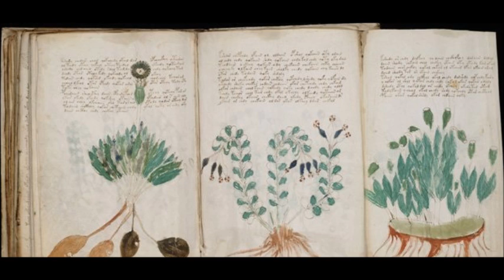What Does The Worlds Most Mysterious Medieval Manuscript Contain?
The message inside "the world's most mysterious medieval manuscript" has eluded cryptographers, mathematicians and linguists for over a century.

And for many, the so-called Voynich book is assumed to be a hoax.

But a new study, published in the journal Plos One, suggests the manuscript may, after all, hold a genuine message.

Scientists say they found linguistic patterns they believe to be meaningful words within the text.

Whether or not it really does have any meaningful information, though, is much debated by amateurs and professionals alike.

It was even investigated by a team of prominent code breakers during WWII who successfully cracked complex encrypted enemy messages, but they failed to find meaning in the text.

The book has been dated to the early 1400s, but it largely disappeared from public record until 1912 when an antique book dealer called Wilfrid Voynich bought it amongst a number of second-hand publications in Italy

Marcelo Montemurro, a theoretical physicist from the University of Manchester, UK, has spent many years analysing its linguistic patterns and says he hopes to unravel the manuscript's mystery, which he believes his new research is one step closer to doing.

"The text is unique, there are no similar works and all attempts to decode any possible message in the text have failed. It's not easy to dismiss the manuscript as simple nonsensical gibberish, as it shows a significant [linguistic] structure," he told BBC News.

Dr Montemurro and a colleague used a computerised statistical method to analyse the text, an approach that has been known to work on other languages.

They focused on patterns of how the words were arranged in order to extract meaningful content-bearing words.

"There is substantial evidence that content-bearing words tend to occur in a clustered pattern, where they are required as part of the specific information being written," he explains.

"Over long spans of texts, words leave a statistical signature about their use. When the topic shifts, other words are needed.

"The semantic networks we obtained clearly show that related words tend to share structure similarities. This also happens to a certain degree in real languages."

Dr Montemurro believes it unlikely that these features were simply "incorporated" into the text to make a hoax more realistic, as most of the required academic knowledge of these structures did not exist at the time the Voynich manuscript was created.

Though he has found a pattern, what the words mean remains a mystery. The very fact that a century of brilliant minds have analysed the work with little progress means some believe a hoax is the only likely explanation.
Unidentified language

Gordon Rugg, a mathematician from Keele University, UK, is one such academic. He has even produced his own complex code deliberately similar to "Voynichese" to show how a text can appear to have meaningful patterns, even though it is "gibberish hoax text".

He says the new findings do not rule out the hoax theory, which the researchers argue.

"The findings aren't anything new. It's been accepted for decades that the statistical properties of Voynichese are similar, but not identical, to those of real languages.

"I don't think there's much chance that the Voynich manuscript is simply an unidentified language, because there are too many features in its text that are very different from anything found in any real language."

Gordon Rugg does not believe it contains an unknown code, which is another theory of what the text may be: "Some of the features of the manuscript's text, such as the way that it consists of separate words, are inconsistent with most methods of encoding text. Modern codes almost invariably avoid having separate words, as those would be an easy way to crack most coding systems."

As to its enduring appeal, an unsolved cipher could be "hiding almost anything", says Craig Bauer, author of Secret History: The Story of Cryptology.

"It could solve a major crime, reveal buried treasure worth millions or in the case of the Voynich manuscript, rewrite the history of science," he adds.

Dr Bauer's opinion of whether it is meaningful is often swayed, he admits. While he recently believed it to be a hoax, the new analysis has now shifted his opinion.

But despite this, he still believes it is a made up language, as opposed to a real naturally evolving one, or "it would have been broken years ago".

"However, I still feel that it's very much an open question and I may change my mind a few times before a proof is obtained one way or the other."

But Dr Montemurro is firm in his belief, and argues that the hoax hypothesis cannot possibly explain the semantic patterns he has discovered.